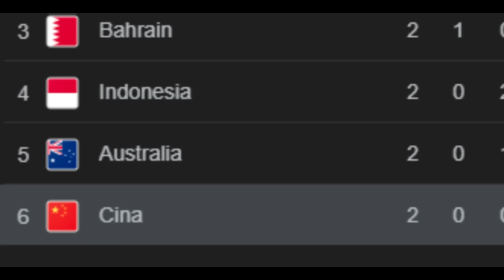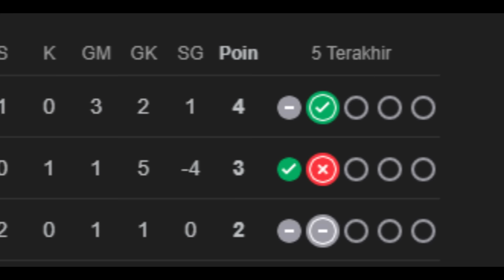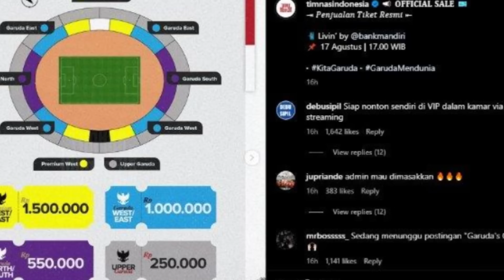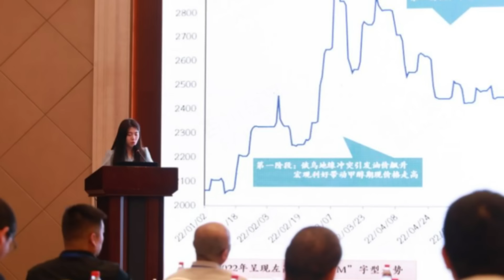🔴 DI BIKIN FRUSTASI SEMALAMAN ~ JELANG LAWAN TIMNAS CHINA SAMPAI DI LUAR DUGAAN, NEKAT LAKUKAN INI ?